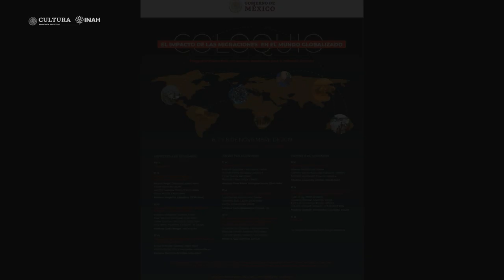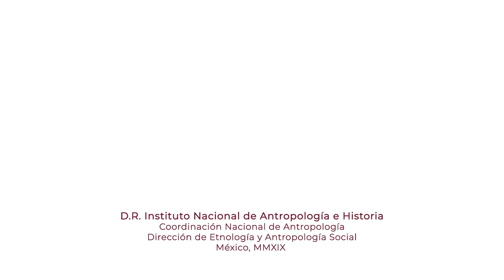7 de noviembre de 2019. Mesa 6 - El impacto de las migraciones en el mundo globalizado